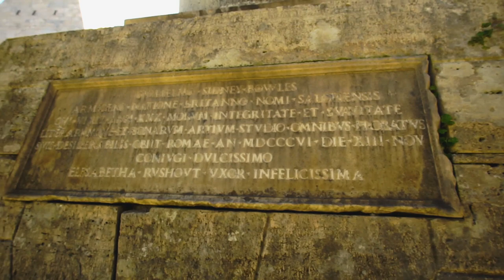Protestant Cemetery | Rome 2019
Team Cerise: Tara Burns, Kelsey Burke, and Julie Scuderi.

We visited the Protestant Cemetery on March 12, 2019. The Protestant Cemetery of Rome is officially known as “Cimitero Acattolico” or  “Non-Catholic cemetery”. It was created to serve as a burial ground for non-Catholics, who were not allowed to rest on Rome’s sacred ground. Founded in 1734, the cemetery has survived and grown for 300 years. Today, this cemetery serves three purposes: it is a resting place for the 4,000 souls who have been buried here, it is a popular site visited by Romans and tourists alike, and it is a sanctuary for feral cats.